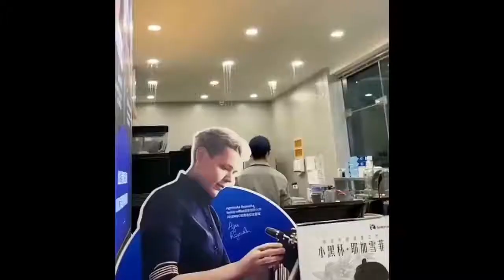wuhan Suffered From Rainstorm, Thunderstorms, Hail, Flood and Gales Once In 50 Years - It’s Terrible